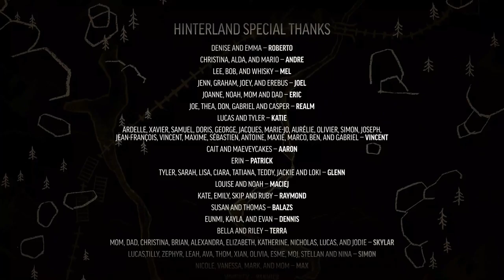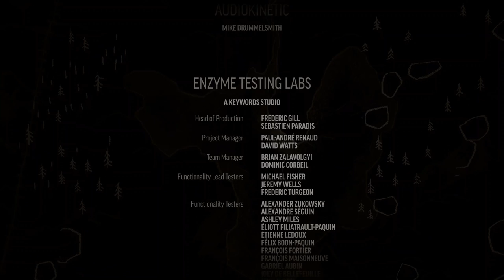STORY MODE ENDING - The Long Dark Wintermute REDUX Gameplay - Ep 30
Let's play The Long Dark Wintermute REDUX! In this episode, we race to the Hydro Dam during the aurora to power up the control room so we can exit through the back of the facility!

Permadeath! When you die in Survival Mode, your save is deleted. Every decision matters. [Note that WINTERMUTE does not feature permadeath.]
Hunt or Be Hunted: Wildlife to hunt and be hunted by: Wolves, Bears, Rabbits, Deer, Crows, and more to come in future updates.
Choose Your Experience: Four distinct Experience Modes let you find a challenge level you are comfortable with, such as Pilgrim Mode, which is meant to be quiet and pensive, all the way to Interloper Mode, where only the most experienced survivors have a chance to last a week.

Survival is your only goal, and death your only end. Make your own survival story with every game.